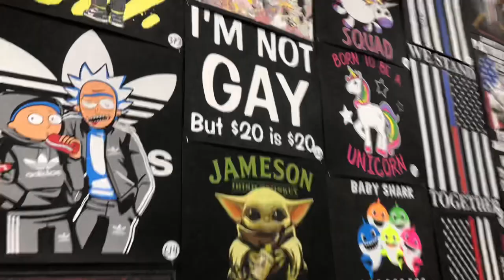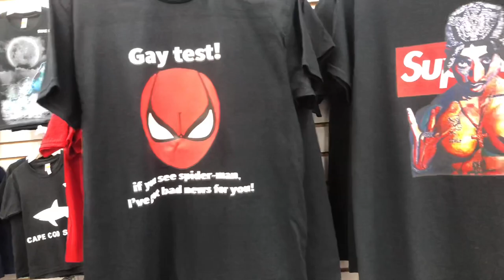Work And Travel 2023 /Günlük Main Street Turu/Cape Cod